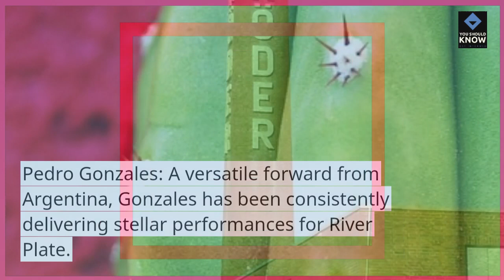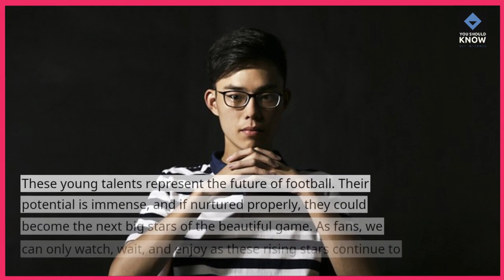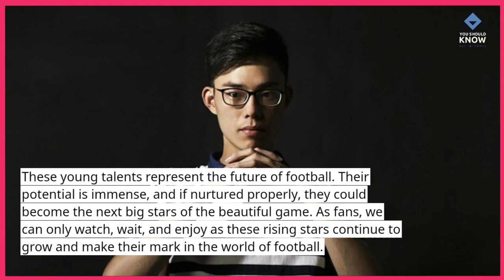Top 10 Rising Stars in World Football to Watch Out For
Keep an eye on the future of football with our list of the top 10 rising stars destined for greatness. These young talents are making waves in the world of football and are ones to watch out for.